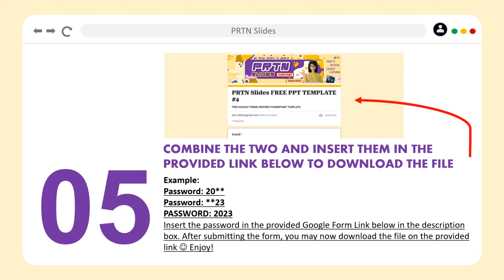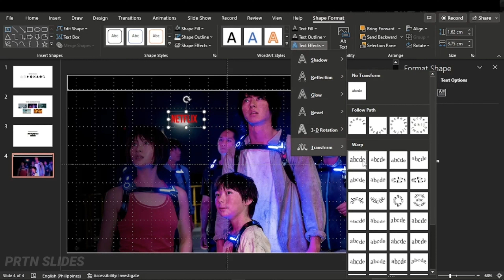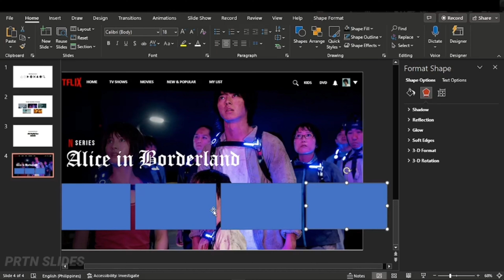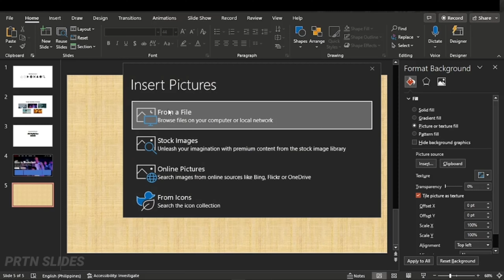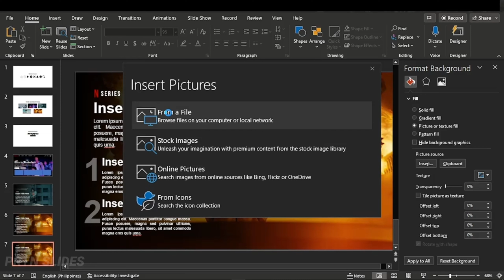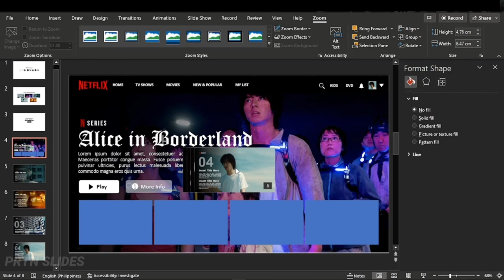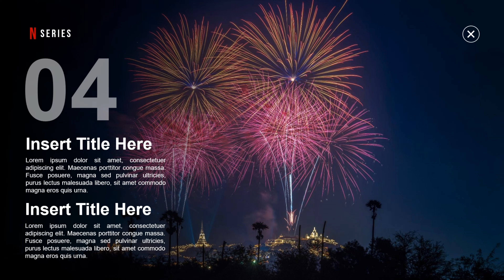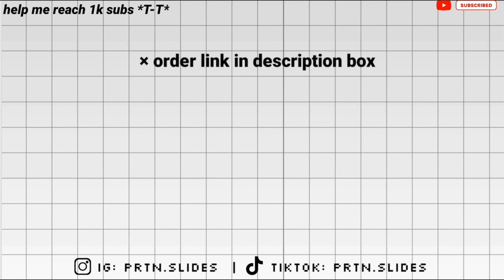NETFLIX INSPIRED POWERPOINT FREE AND TUTORIAL | MORPH AND ZOOM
FREE NETFLIX INSPIRED POWERPOINT TEMPLATE | NEW STYLE 2023 | By PRTN Slides | ACADEMIC PRESENTATION

🍃 Please do subscribe to help me grow my channel ♡ I would appreciate a lot if you consider hitting the LIKE button and SUBSCRIBING to my channel ♡ Please do also COMMENT your thoughts below ♡ That would really help my channel to grow and be found easily ♡

To all students around the world, PRTN Slides is always here to save you from your academic frustrations! To help you ace your report presentation, I present to you my Advance and Interactive PowerPoint Art Crafts that will surely grab the attention and bring your audience's soulless eyes to come alive!

💡READ ME: PPT FILE IS PROTECTED WITH PASSCODE:
- You need a password to access the file
- You have to watch the video on the YouTube app
- The password is a 4 digit number and is DIVIDED INTO 2 PARTS
- It will APPEAR SEPARETELY AND RANDOMLY in the upper right corner of the video

Example:
    Complete Password : 2023

🎁FILL OUT THE GOOGLE FORM AND INSERT THE PASSWORD TO OBTAIN THE PPT :)  (PROTECTED FREE VERSION):

IN ANY WAYS AND MEANS
  1. STRICTLY NO REDISTRIBUTION OF MY PPT ART CRAFTS
  2. STRICTLY NO SELLING OF MY PPT ART CRAFTS
  3. AND STRICTLY NO REPUBLISHING OF MY PPT ART ARTS
🔥Avail my Premium Templates (Individual, Bundle, or Access Subscription)
👇 Here are my template shops for your convenience:

- For Individual, Bundle, and Access Subscription

- For Bundle and Individual Templates

☕ Donating for my Journey? Thanks!

🎶 MUSIC IN THIS VIDEO (Attributions):

Stomp the Trap - Auditory Music
Fun and Funk - Bumsool Kang and sunwo0o
Blacksheep - Jeff
Deep House - Berlin Connection
Autobahn - Kylian

Netflix PowerPoint
Netflix Theme PowerPoint
Netflix Inspired Theme PowerPoint
Netflix Inspired PowerPoint Template
Micrsoft PowerPoint
Microsoft PowerPoint 2019
PowerPoint Template
Presentation Template
Academic Presentation
Academic PowerPoint
PowerPoint for Students